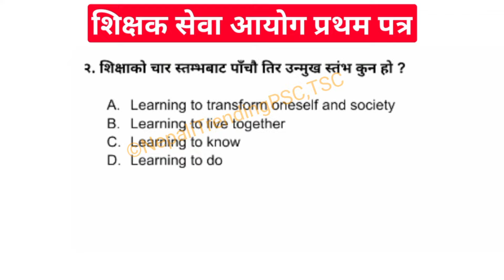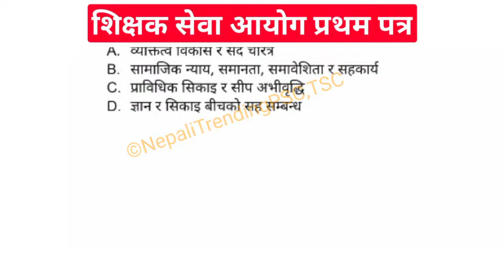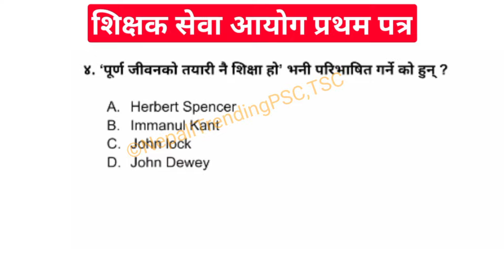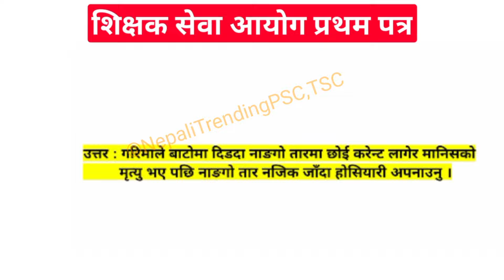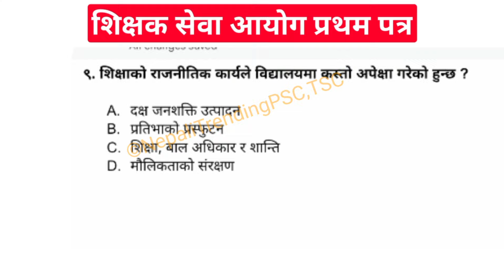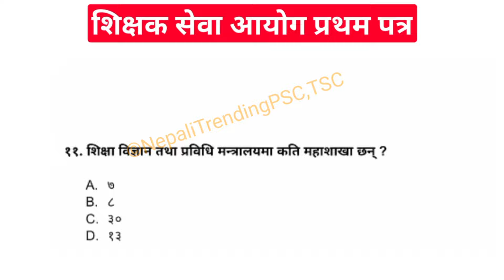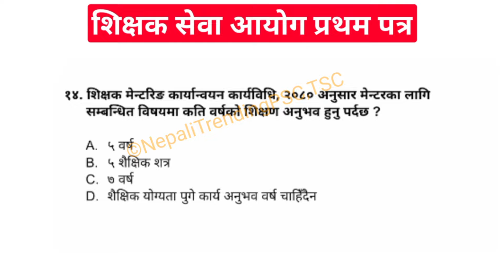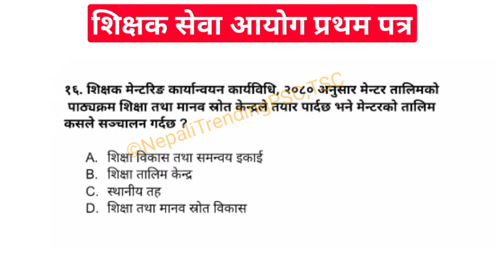Shikshak sewa first Model question| TSC Preparation | TSC first paper| Prabi first paper#tsc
Shikshak sewa first Model question| TSC Preparation | TSC first paper| Prabi first paper